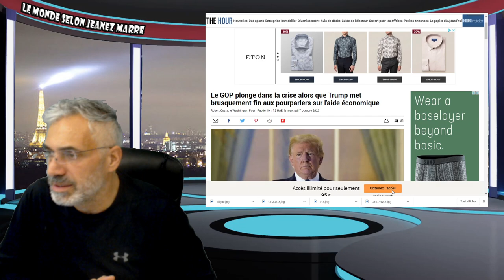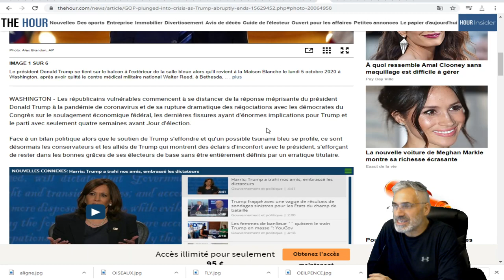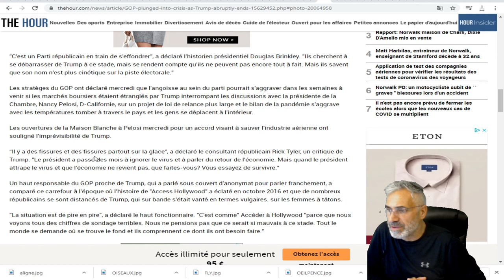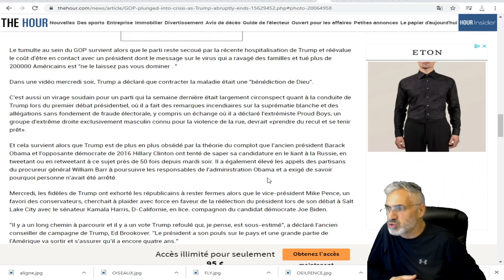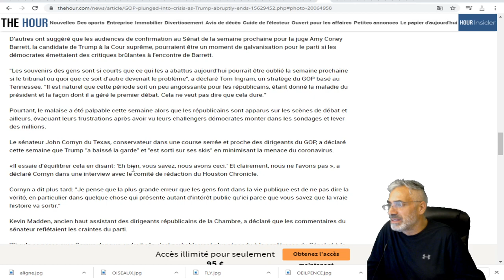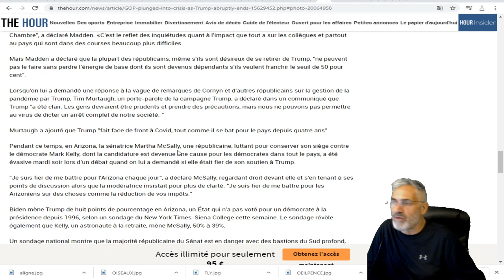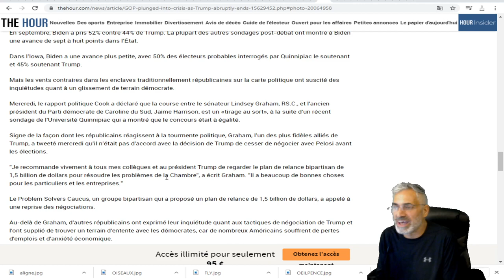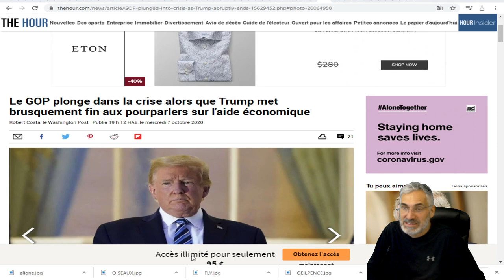Les républicains commencent à se distancer de la réponse méprisante trump face a la covid-19.